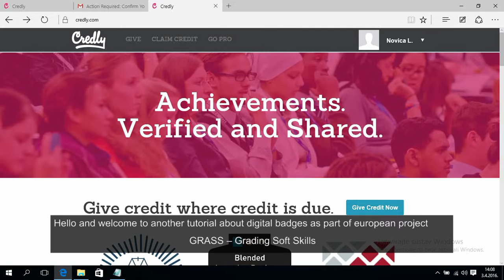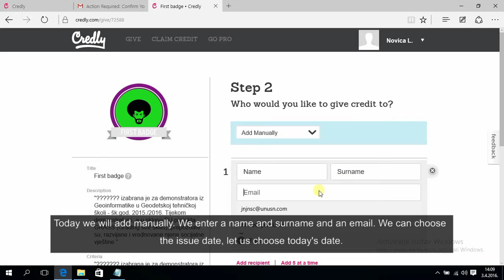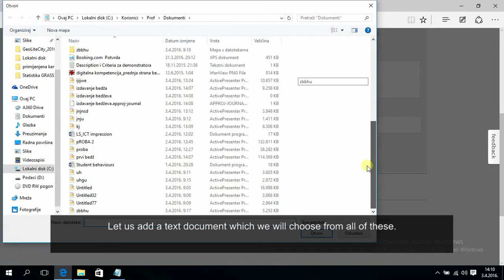Izdavanje bedza (Badge Issuing)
U ovom videu predstavljeno je izdavanje bedzeva preko platforme Credly na vise razlicitih nacina. Video je kreiran od strane Geodetsko-tehnicke skole, Zagreb, Hrvatska.

This video explains how badges are issued via Credly platform in different ways. The video was prepared by the Landsurveying School Zagreb, Croatia.